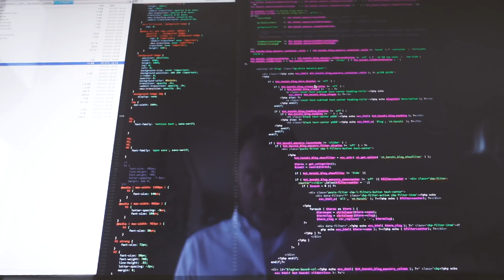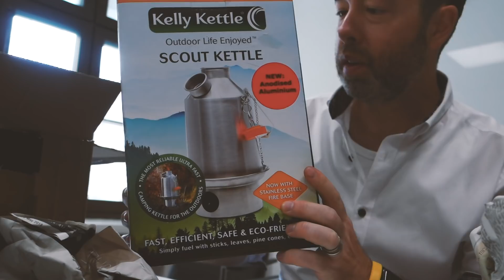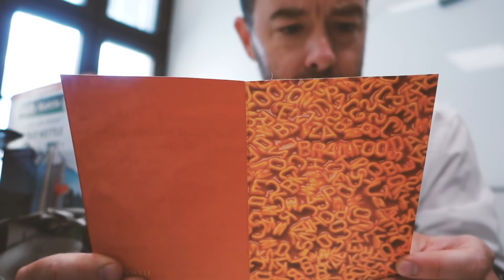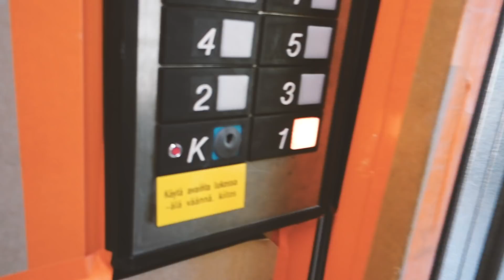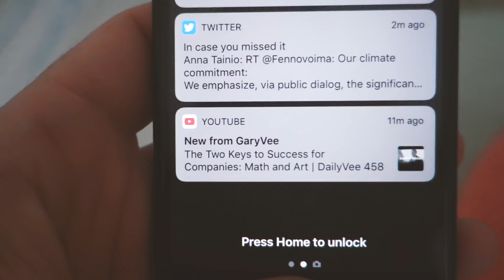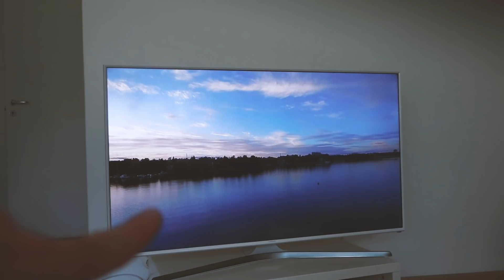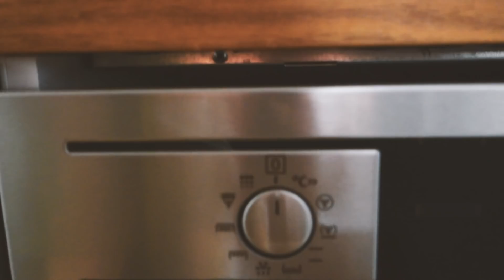I got mail !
Things you'll find here: Marathon running, Island swimming, boating, drone filming, urban fixed gear bike craziness, a really big helmet and a bit of Helsinki lifestyle.